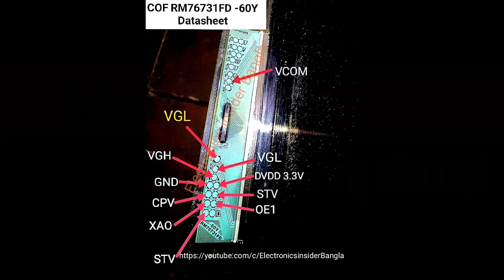RM76731FD -60Y COF Datasheet 100% OK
COF RM76731FD -60Y Datasheet,

আপনি চাইলে রিপেয়ারিং এর জন্য কুরিয়ারে টিভি পাঠাতে পারেন, পাঠানোর পূর্বে অবশ্যই হোয়াটসঅ্যাপ মেসেজে আমার সাথে যোগাযোগ করবেন।

আমার সাথে যোগাযোগ:
মোঃ মনোয়ার হোসেন

জেলা: দিনাজপুর
উপজেলা : নবাবগঞ্জ

{ নন্দনপুর বাজার ( নবাবগঞ্জ টু আফতাবগঞ্জ, স্বপ্নপুরী রোড )}

দোকানের নাম :এম,এস ইলেকট্রনিক্স

কুরিয়ারে টিভি পাঠানোর ঠিকানা:
RedX  কুরিয়ারে পাঠাতে পারেন ,

অথবা

করতোয়া,
সুন্দরবন,
AJR কুরিয়ারে, টিভি পাঠাতে পারেন,

 (বিরামপুর ঠিকানায় পাঠাবেন, জেলা দিনাজপুর)

(আমি সাজেস্ট করি  RedX কুরিয়ার সার্ভিসে পাঠানোর জন্য, এবং হোম ডেলিভারিতে পাঠাতে)

(Whatsapp এ মেসেজ করবেন, আমি সময় করে রিপ্লাই দিব)

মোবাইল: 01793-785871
(রাত 10 টার পর ফোন না দেওয়ার জন্য অনুরোধ করছি)

সকল ধরনের COF IC ডাটাশিট ডাউনলোড করুন এক ক্লিকে, নিচের লিঙ্ক থেকে

{আপনি চাইলে নিচের ভিডিও গুলো দেখতে পারেন}

LED TV repairing module | DC to DC IC module | buck converter | VGH VGL AVDD VCOM Module: